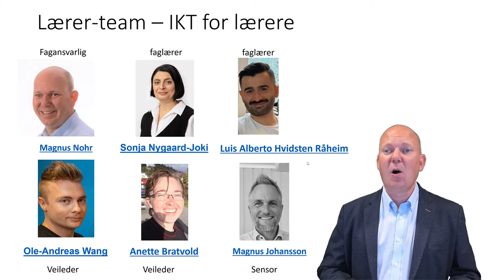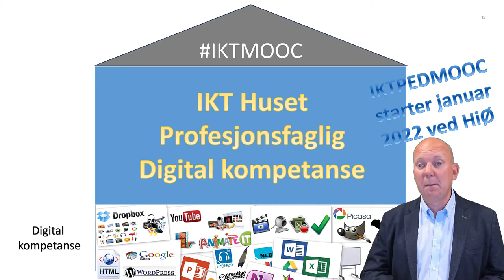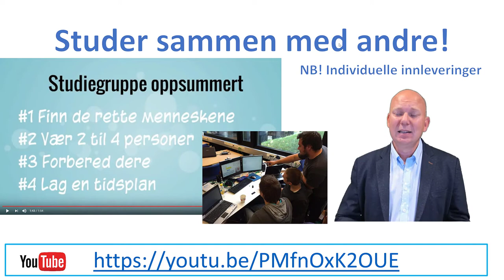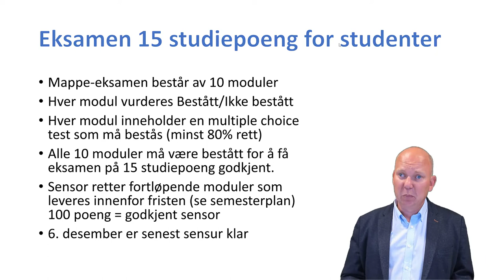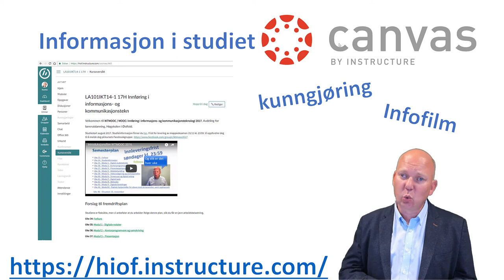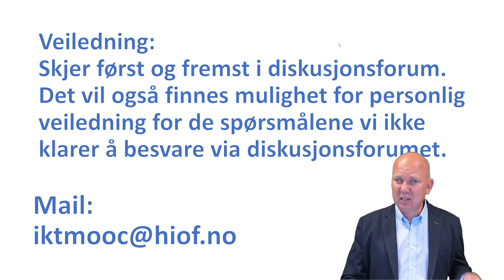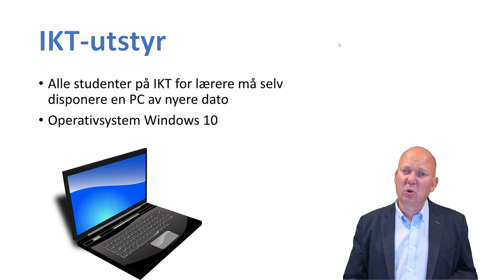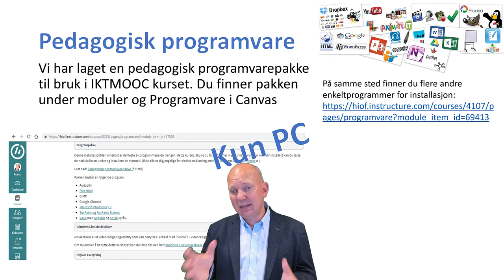Introfilm iktmooc 2021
Introfilm iktmooc Høgskolen i Østfold 2021